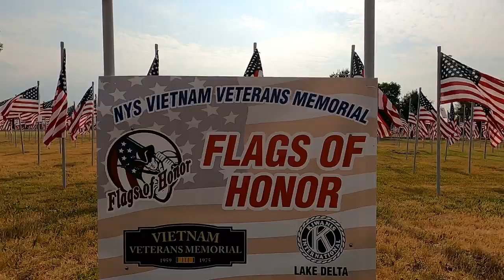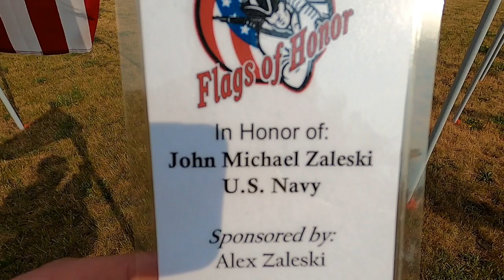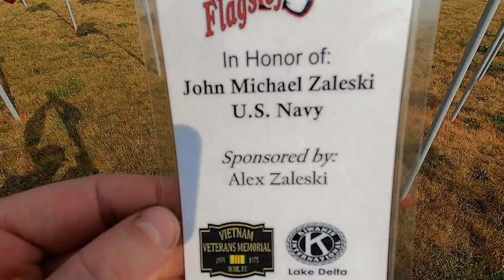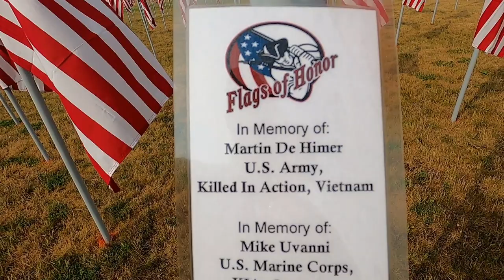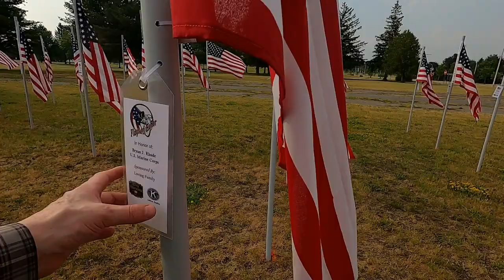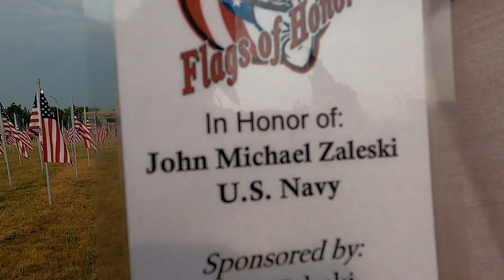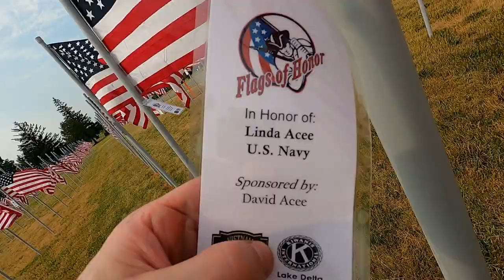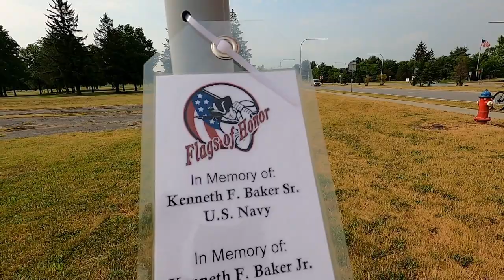Flags Of Honor. Honoring the Hero In Your Life.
Each of the Stars & Stripes, has a name, followed by a sponsor or, "In memory of." It's emotional to walk through the rows of USA Flags. Somber. No music. Best viewed quietly. And YouTube Copyright trolls, won't gag-order the video, so feel free to Download or just save a clip and share-it with society.
You can park on Market Street, from Veterans Memorial Parkway. And on March Street, off of Ellsworth Road.  The USA Flags, are directly across from AmeriCU, credit union, behind Assured Information Services.
The donations of each Flag, go towards the Vietnam Veterans Memorial, located on Griffiss Airport. And it's a glorious memorial. PLEASE, check-out the Rome, New York Flags of Honor Facebook page. You, too, can sponsor a Flag in Honor of a Veteran of the United States Armed Forces, or simply Honor all Veterans, by making a $25.00 donation. You can also honor a friend, teacher, police officer, or a survivor or deceased person of Covid-19. It's a worthy cause, and will make you feel proud, and others will be proud of you.
The Flags Of Honor, will be displayed until June 19th, 2023.
God Bless America. God Bless Americans.